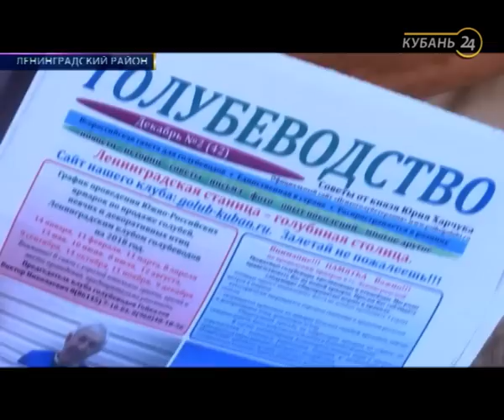Голубевод Виктор Гойкалов: русские почтовые голуби могли пролететь больше 1 тыс. км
В эфире программы «Тема дня» — председатель ленинградского районного клуба голубеводов Виктор Гойкалов.

Секретное оружие Красной армии в годы Великой Отечественной войны — голуби. Вместе с военными в разведку отправлялись голубеводы и их питомцы, которые доставляли письма и важнейшие документы. Чтобы не дать почтовым голубям донести важные приказы, противник натаскивал ястребов и готовил снайперов.

Как тренируют голубей? На какие расстояния они могут летать? Сколько может стоить спортивный голубь — чемпион Европы? Обо всем расспросили потомственного голубевода Виктора Гойкалова.